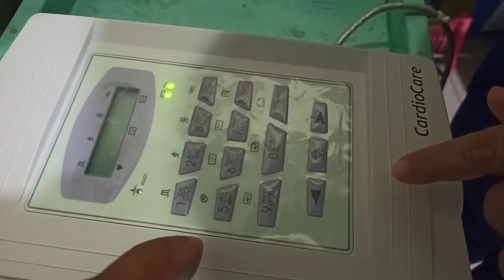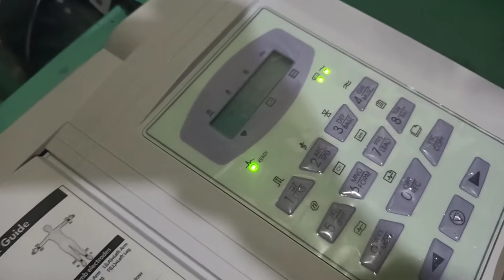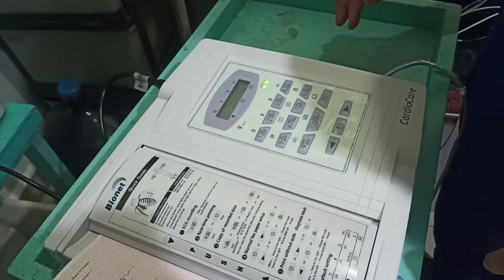Pemasangan Elektroda EKG pada Pasien